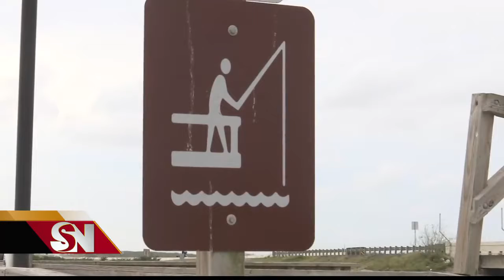Cierre temporal de parque recreativo en condado Cameron